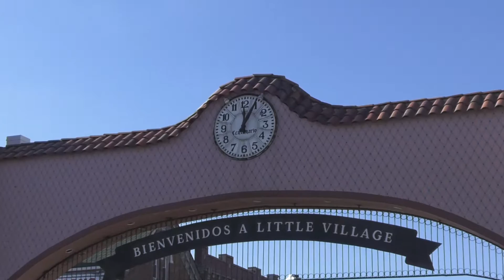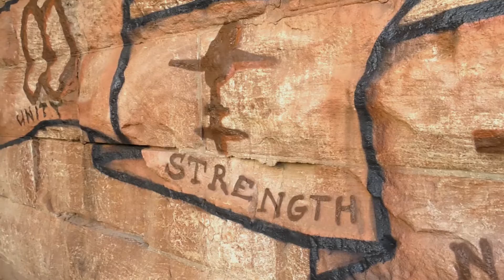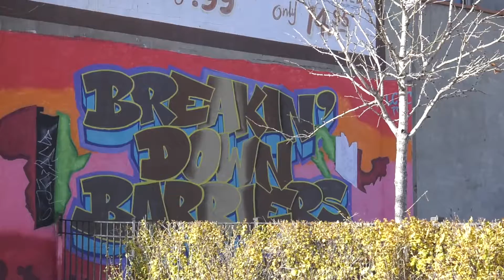Mural Project in Little Village Showcases Chicago's Coming "Year of Public Art"